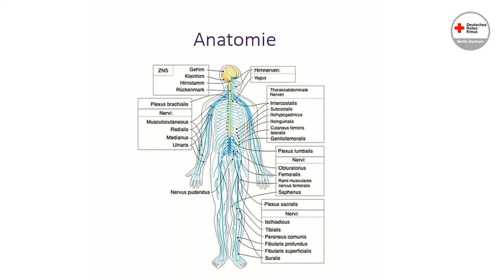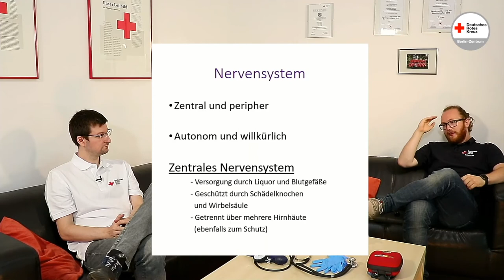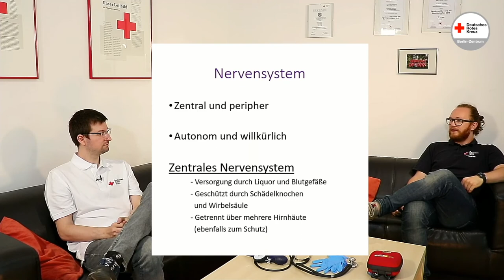Sanitäter Fresh-Up Folge 05: Neurologie (Anatomie)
In dieser Folge unserer Serie "Sanitäter Fresh-Up" reden Nico und Nils über die Anatomie der Neurologie.